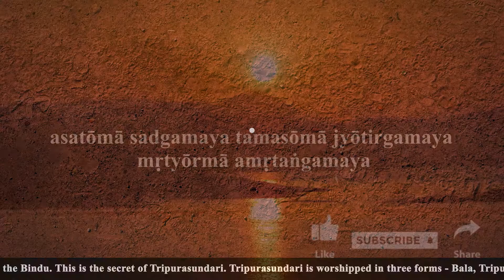Maa Tripurasundari - 3rd Mahavidya - English Teaser